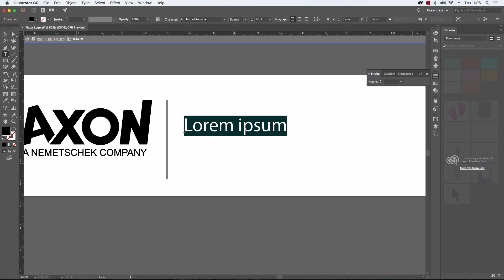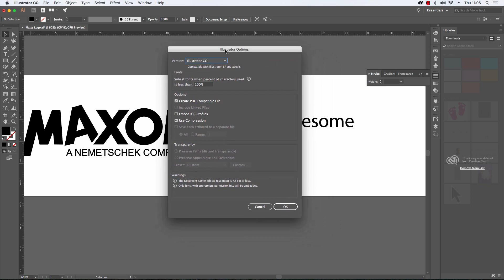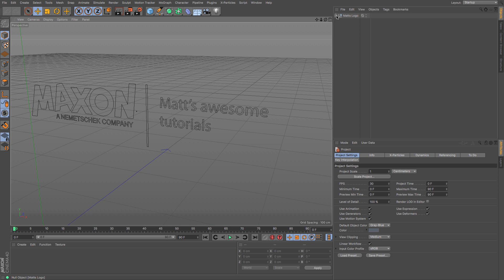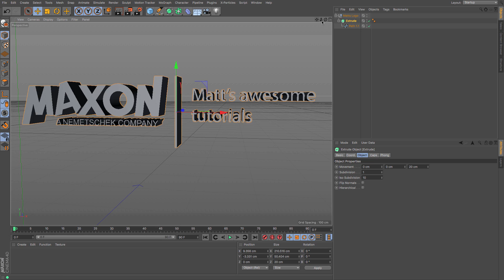Cinema 4D Tutorial - How to Import Adobe Illustrator Files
To learn more about Cinema 4D, please visit blog.maxon.co.uk

In this tutorial, I simply go through how to export your logo from Adobe Illustrator and turn it into a 3D Model.